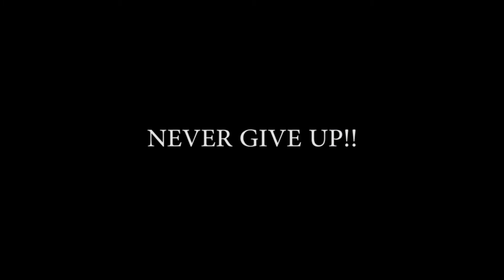Best Motivation Ever!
Work out, motivation, running, hills